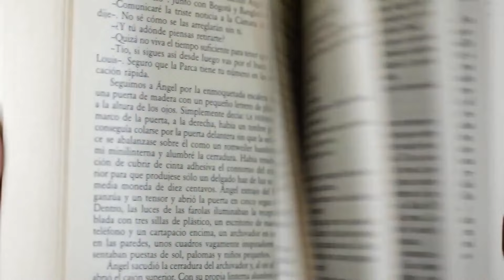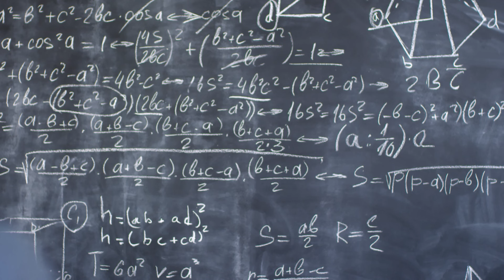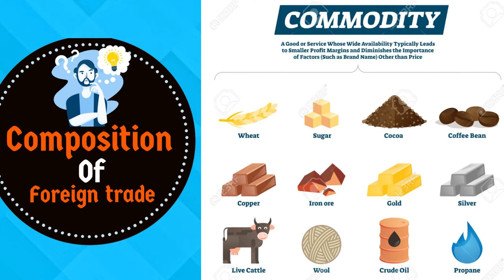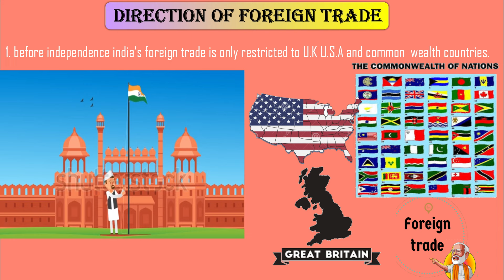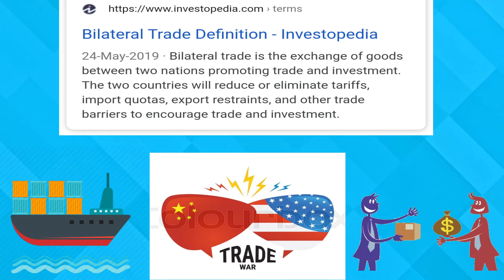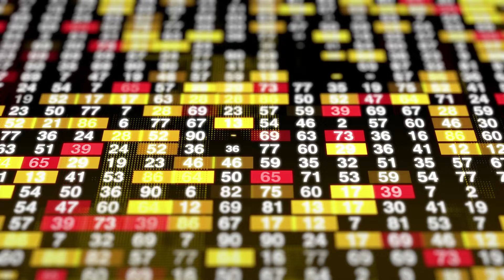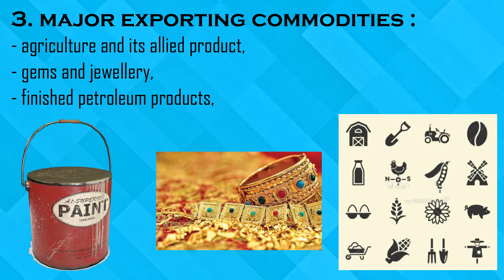India's foreign trade | Direction and composition of India's foreign trade in hindi |Indian economy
Composition and Direction of India's foreign trade in hindi

TRADE
Trade involves the transfer of goods or services from one person or entity to another through the medium of money
 FOREIGN TRADE
-Foreign trade is exchange of goods, and services across international borders or territories, which involves the activities of the government and individuals. Exchange involve export and import of goods
-In most countries, it represents a significant share of gross domestic product (GDP). Foreign trade accounted for 48.8% of India's GDP in 2017. At the level of Central Government it is administered by the Ministry of Commerce and Industry.
- If exports are more than imports, it is called trade surplus and if imports are more, it is called trade deficit. India almost every year since Independence had a trade deficit.
-Exports are foreign exchange earners. They stabilise and strengthen the exchange rate, if they grow. They may be necessary for some imports- for example, jems and jewellery industry imports stones and carves them into jewelry in India. Experts make the domestic economy efficient as international market requires high quality low price goods and services.
-Imports are important for exports, domestic capital formation and consumption. They make domestic producers competitive.
Direction of foreign trade means those countries with which India has trade ties.
Direction of Indian foreign trade has undergone a considerable change after independence:

1. before independence india’s foreign trade is only restricted to U.K U.S.A and common wealth countries
2. After independence, india expend its scope of foreign trade with
-Organisation of Petroleum Exporting Countries (OPEC):OPEC includes countries Kuwait, Iran, Saudi Arabia, United Arab Emirates (UAE) and Indonesia.
-Organisation of Economic Co-operation and Development Countries:In this organisation developed countries of the West and Japan are included.
-Developing Countries:Asian countries excluding Japan and part of africa
-Eastern Europe:Countries of East Europe like erstwhile USSR, Poland, Romania, Bulgaria,
3. According to the data of the commerce ministry, in 2018-19, the bilateral trade between the US and India stood at USD 87.95 billion. During the period, India's two-way commerce with China aggregated at USD 87.07 billion.
4. india’s export share to U.S.A is 16.94% ,UAE  is 9.20%, china is 5.47%.
5. india’s import share to china 14.37%, USA 7.57%, UAE 6.39%.
6. the bilateral trade between the US and India, INDIA get more benefit then USA
7.  the bilateral trade between the china  and India, china get more benefit then USA